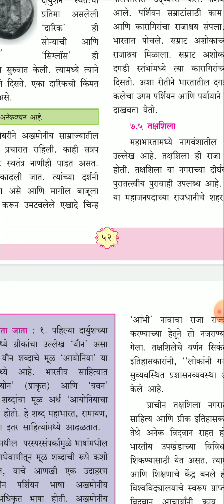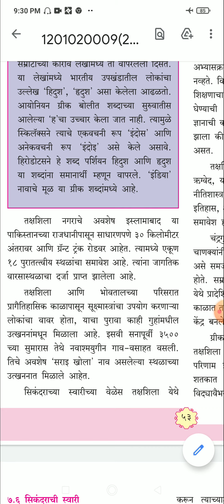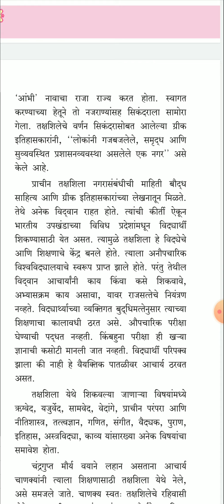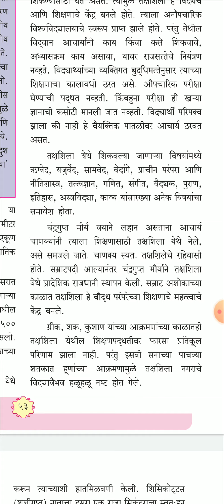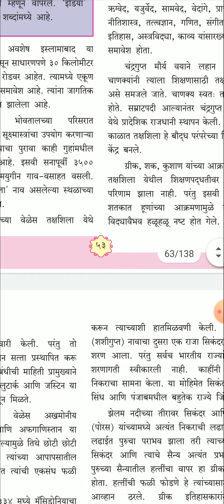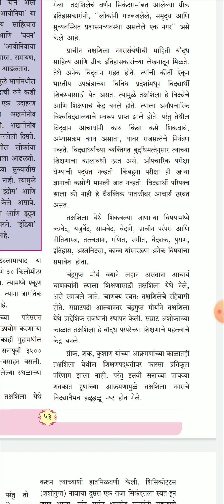वर्ग-११-इतिहास-प्रकरण-सातवे, "तक्षशिला"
प्रा.एन.व्ही.वाघमारे